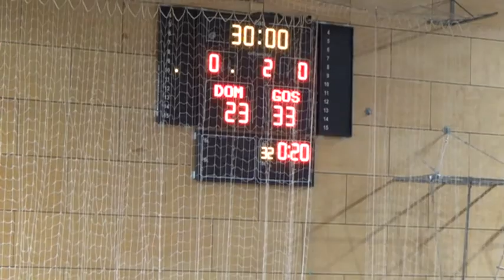10. KROG - 2017/2018: 1.A DRL - ŽENSKE: ŽRK AKLIMAT PTUJ : Ž.U.R.D. KOPER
Video posnetek tekme 10. kroga 1.A DRL - ŽENSKE med ŽRK AKLIMAT PTUJ : Ž.U.R.D. KOPER. Več informacij o tekmi na